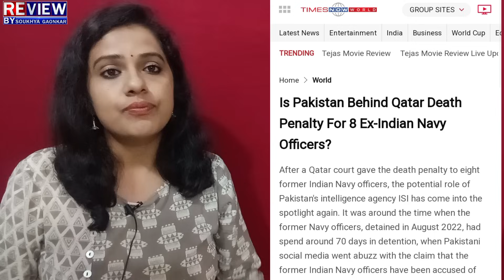modi : ಭಾರತಕ್ಕೆ ಸಿಕ್ತು ಪಾಕ್ ಮಹಾಸಂಚಿನ ಸೀಕ್ರೆಟ್!ಕತಾರ್ ನಲ್ಲಿ ನಮ್ಮ ಸೈನಿಕರಿಗೆ ಗಲ್ಲು ಯಾಕೆ?ಇಷ್ಟು ದೊಡ್ಡ ಮೋಸ?